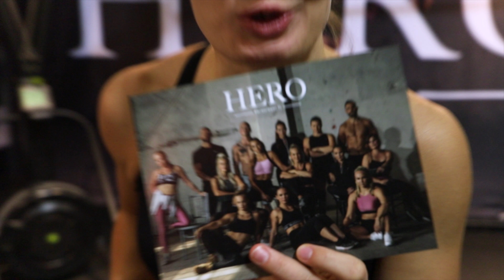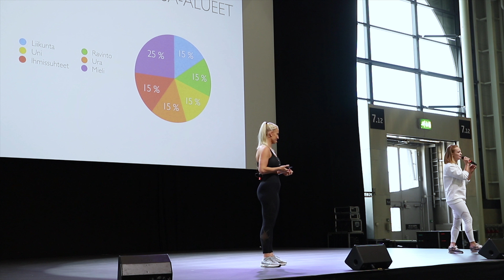I LOVE ME -messut 2018 | OonaK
I lOVE ME -expo in Helsinki Fair Center 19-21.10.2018